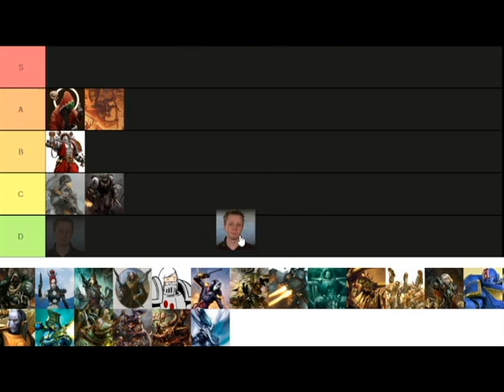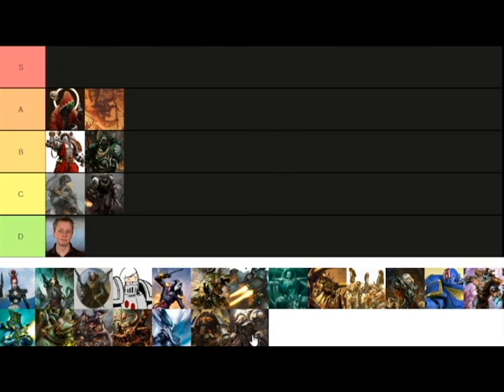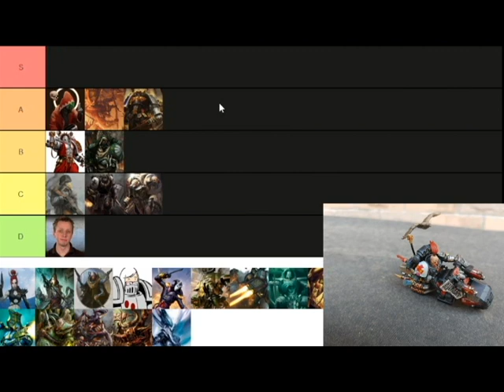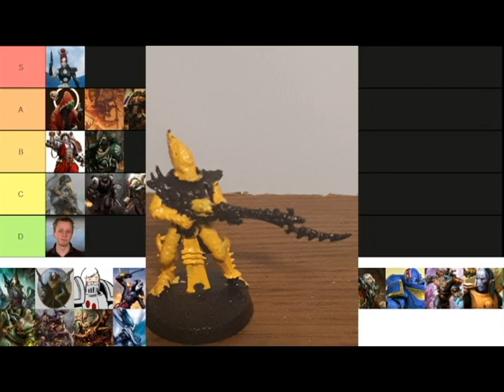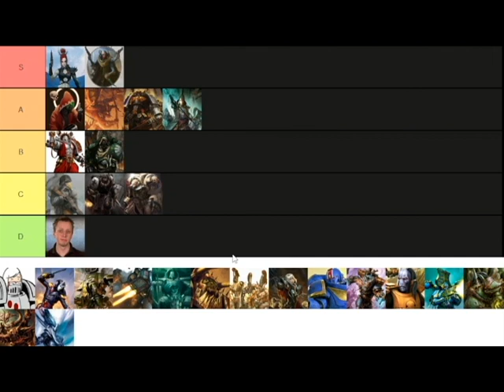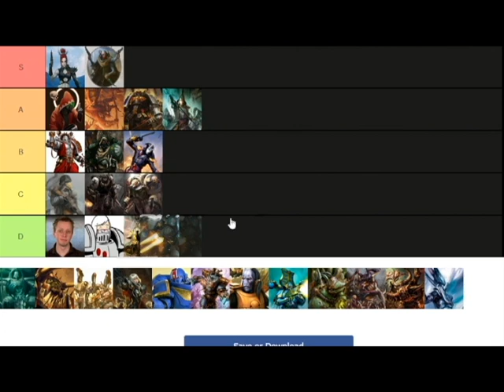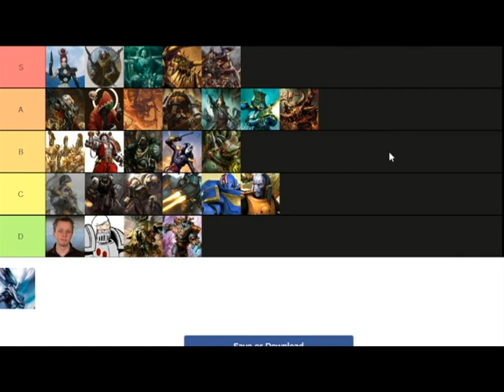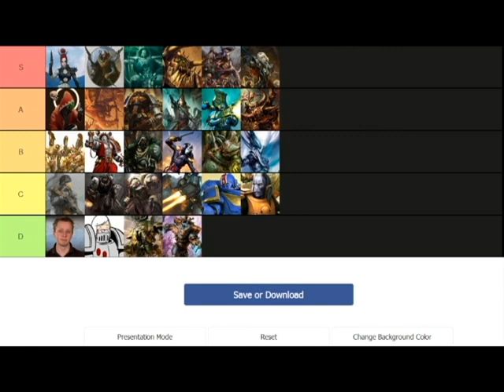40k Tier List(ft Shaderaygun)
My buddy Shade and I rank how we feel about the assorted armies of the 41st millenium, based on our personal preferences and enjoyment of playing against them.

Zombo is a name I adopted for one of our other projects that went nowhere, I'll be continuing to use it during our pseudo-podcasts.